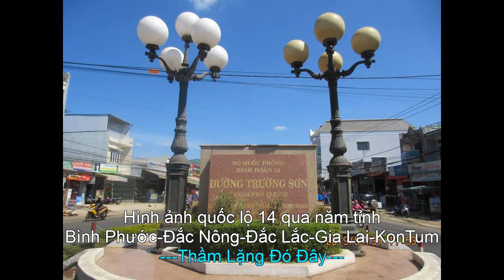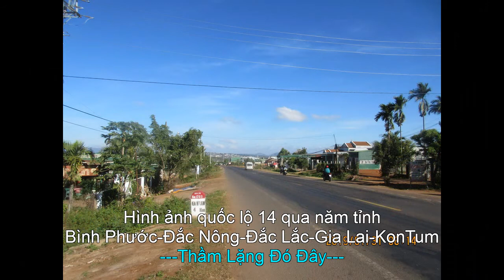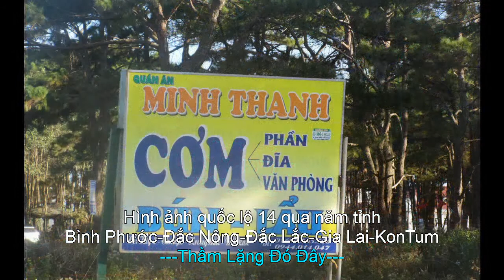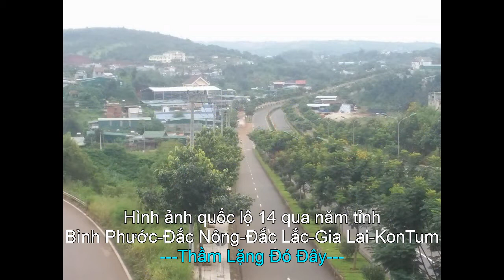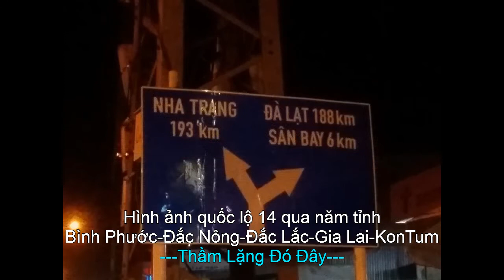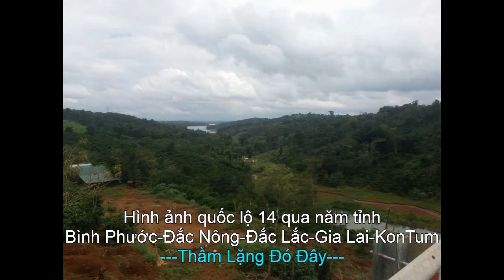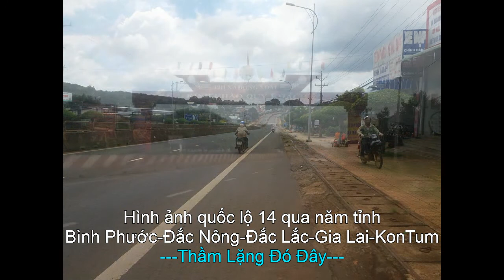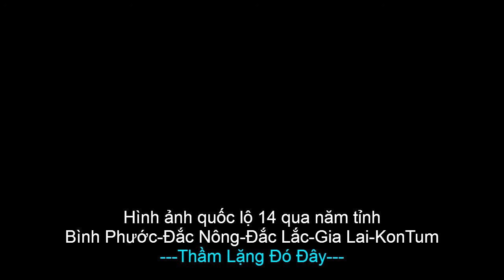@650: Hình Ảnh Quốc Lộ 14 của 5 Tỉnh Bình Phước-Đắc Nông-Đắc Lắc-Gia Lai-KonTum.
Trân Trọng.